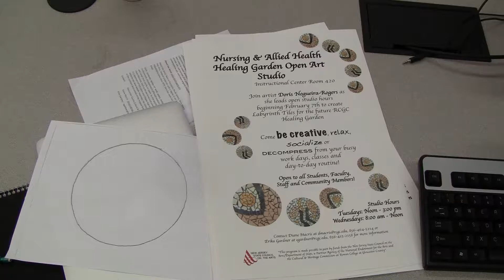Mosaic Project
A look at students and staff creating mosaic stepping stones for a Labyrinth path that will be a part of the Healing Garden planned to be installed near our Nursing & Allied Health building this fall.